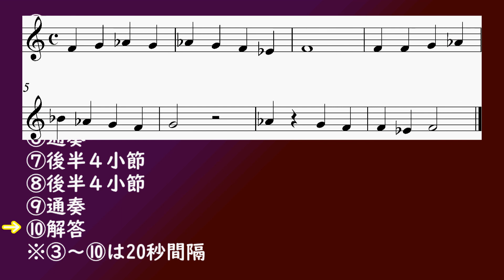単旋律聴音 入門５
★ヘ音を主音とするドリア様式旋法 F dorian　4/4　８小節
ソルフェージュ・単旋律聴音の課題です。
入門は、
・4/4拍子
・最高音と最低音の音程は６度以下
・跳躍進行を含まない
・音階固有音のみ（教会旋法等を含む）
・全音符（休符）、２分音符（休符）、４分音符（休符）
で構成されています。
※入門１~２では、４分音符（休符）の出題は、ありません。

①主音
②冒頭１小節
③通奏
④前半４小節
⑤前半４小節
⑥通奏
⑦後半４小節
⑧後半４小節
⑨通奏
⑩解答
※③～⑩は20秒程度間隔

~Solfége~
Ear Training
Lower elementary 5